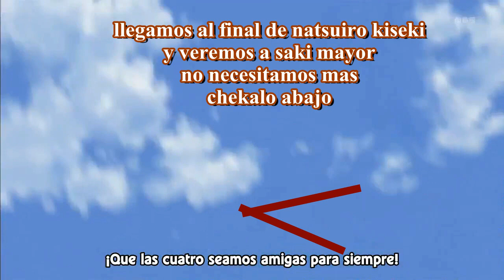Natsuiro Kiseki | Reaccion capitulo 12 final | El final de esta historia lesbica ha llegado